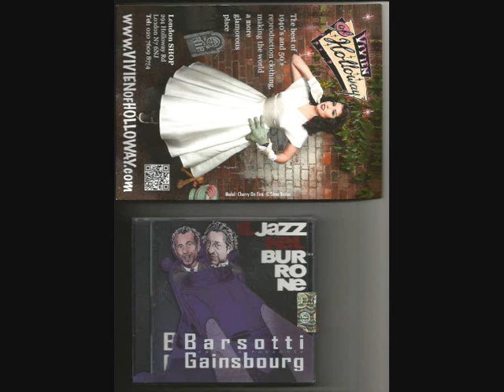leandro barsotti la fine di un fighetto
reprise du requiem pour un  twisteur   de serge gainsbourg